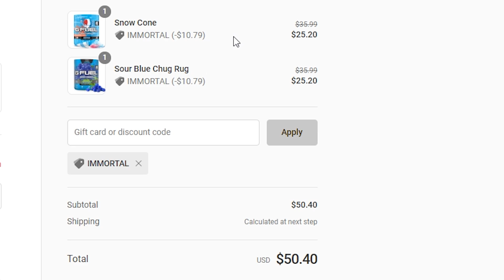My True Thoughts On Modern Warfare....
Here's my honest thoughts about Modern Warfare!

In this video, we're taking a look at my honest thoughts on Modern Warfare. This is my true opinions on the game based off the 2v2 Gunfight Alpha gameplay that we've experienced over the past few days. Modern Warfare multiplayer truly is different than any other Call of Duty game that we've had before and even though the Gunfight mode is only a small portion of the full Multiplayer universe, the core mechanics of the game, including gunplay, audio, and movement, will transfer from mode to mode, so here is my honest opinion on the game so far!